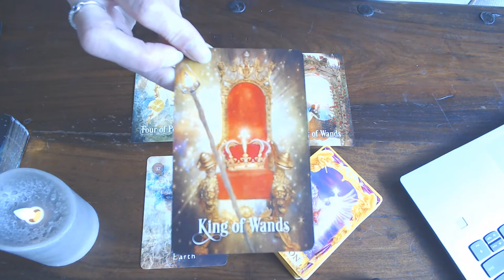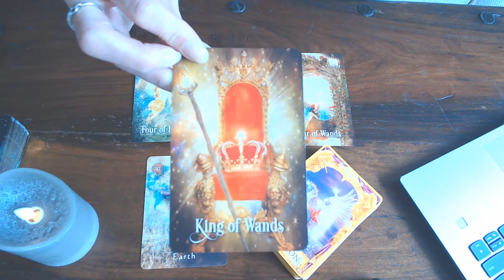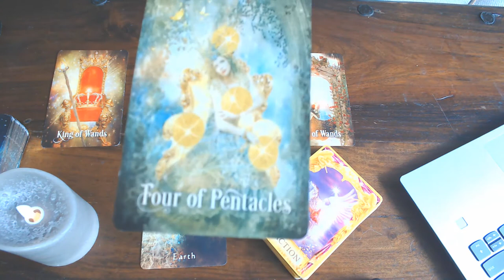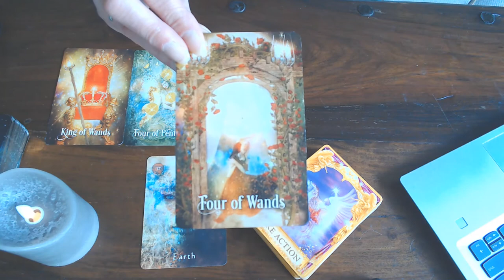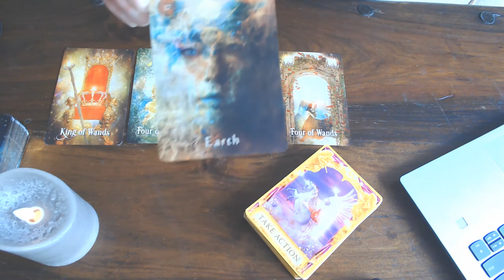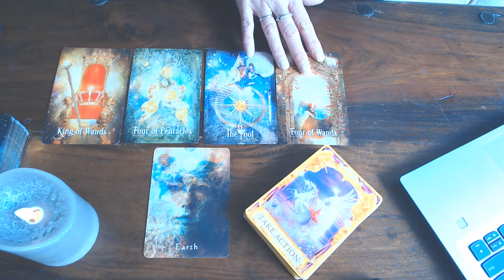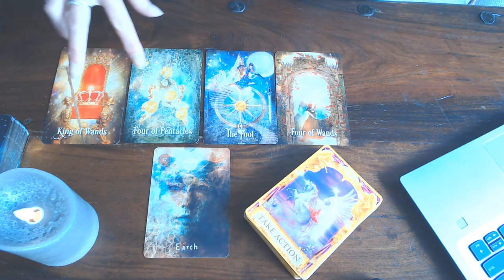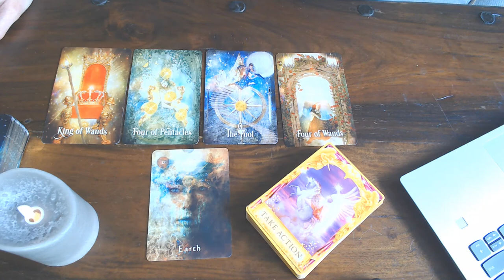VIRGO WEEKLY VLOG 20TH TILL 26TH JULY 2020/TAKE ACTION AND COME BACK INTO YOUR POWER!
YOU HOLD THE KEY